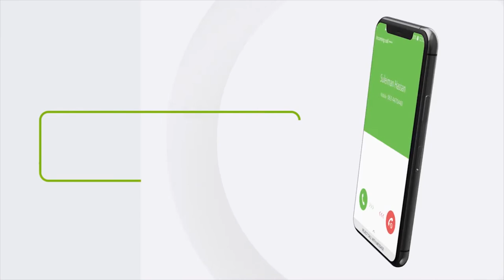"Mudo korodhsi la doonayo in lagu carqaladeeyo hanaanka doorashada Waddani marn..." Xisbiga Waddani.